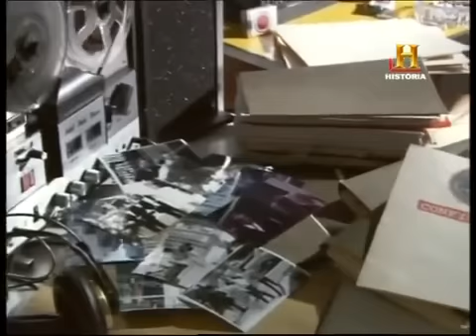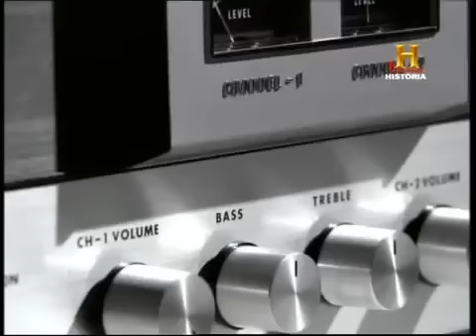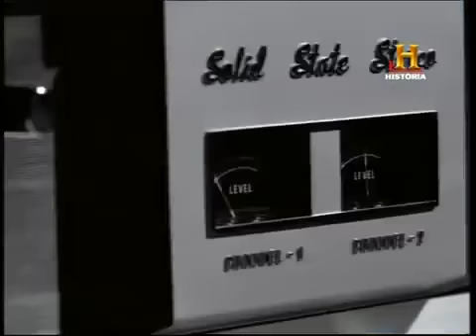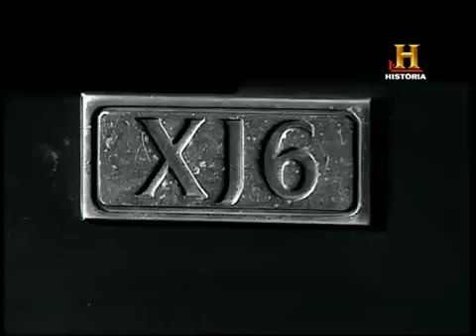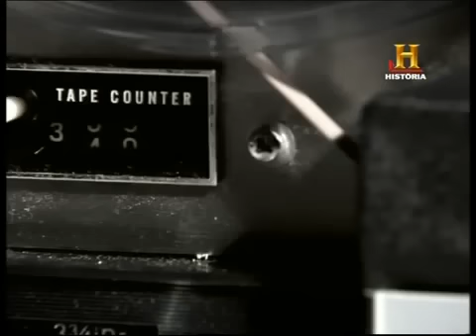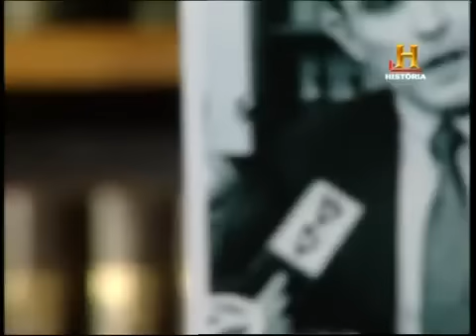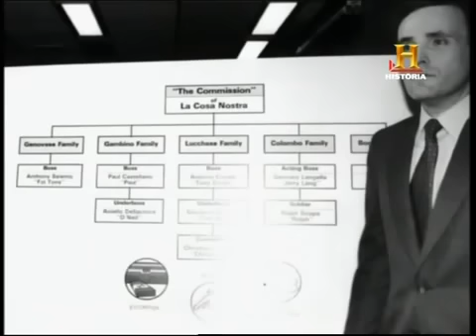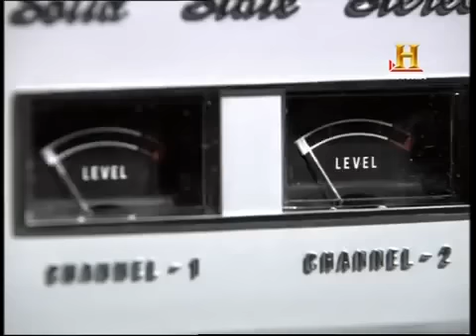El juicio a la mafia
Examinaremos con detalle los hechos que condujeron al gran acontecimiento que tuvo lugar en septiembre de 1986: el juicio a La Comisión que ayudó a acabar con cinco familias del crimen en Nueva York. A lo largo del programa, con el telón de fondo del juicio y su preparación, conoceremos la historia de los miembros clave de estas familias, así­ como los intentos que realizaron las autoridades durante años para procesarles. En definitiva, se trata de un programa que formula y contesta una pregunta: ¿Consiguió el juicio a La Comisión destruir por completo a la mafia o quedan todaví­a vestigios hoy en dí­a en Estados Unidos?.